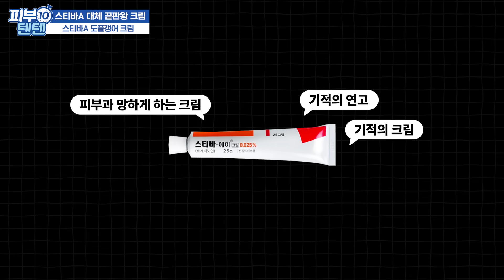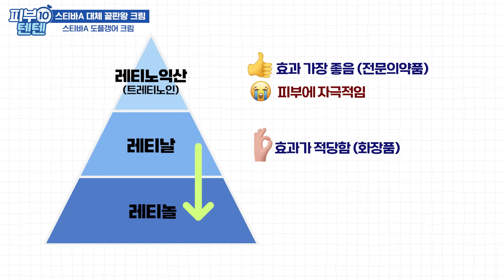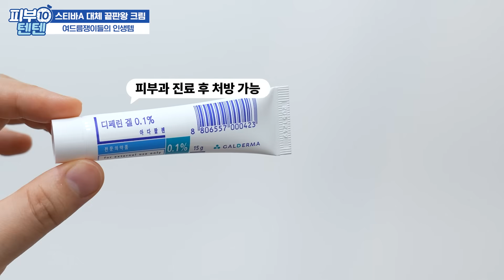효과가 너무 좋아서 피부과 망하게 한다는 크림? 단종된 스티바A와 대체템까지 알려드립니다 - 정한미 고혜림 피부과전문의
📢 자자 텐즈님들 집중~~! 👀
70대에도 깐달걀 광채 피부? 꿈같은 이야기 같죠? 하지만 올바른 제품만 쓴다면 여러분도 100% 가능합니다!!

그동안 '피부과 망하게 하는 크림' 스티바A만 믿고 계셨나요?
하지만 단종됐다고 좌절하거나 관리 멈추시면 안 됩니다! (절대 절대 안 돼요! 🙅‍♂️)
스티바A가 유일한 정답은 아니거든요.

그래서 준비했습니다!!  복잡한 검색은 제가 다 끝냈거든요~
텐즈님들은 이 영상 속 정답지만 확인하세요. ✅

집에서 광노화, 기미부터 여드름까지 잡는 확실한 대체 루틴!
내 피부 컨디션에 딱 맞춰 골라 쓰고, 우리 같이 꿀피부 길만 걸어요~! ✨

(광고❌) 이 성분 들어간 화장품이면 모두 해결 가능! | 홈케어에서 절대 빠지면 안 될 필수템 공유합니다 | 스티바 레티놀 레티날 잔주름 주름개선 (정한미 피부과 전문의)

✅영상 순서

1. 스티바A 도플갱어 크림
2. 여드름쟁이들의 인생템
3. 기미부터 등드름까지 한방에
4. 부작용 0% 올바른 사용법
5. 예민 피부 의사가 쓰는 애정템
6. 이럴 땐 이걸 사용하세요